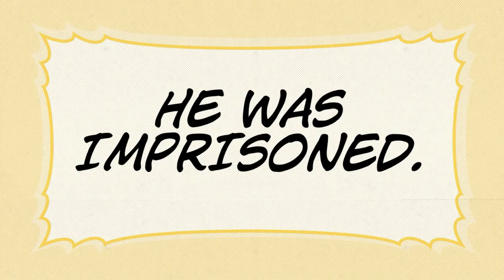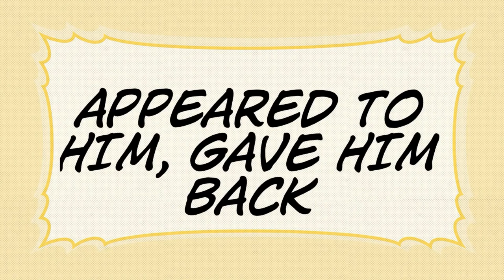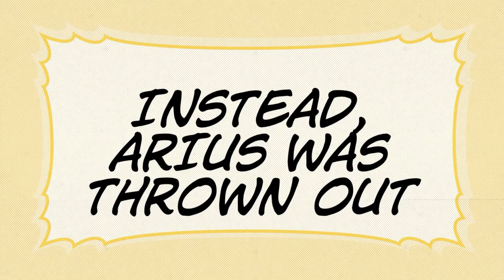St Nicholas, Catholic Defender (LEGO)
A fun, short movie about St Nicholas at the Council of Nicea